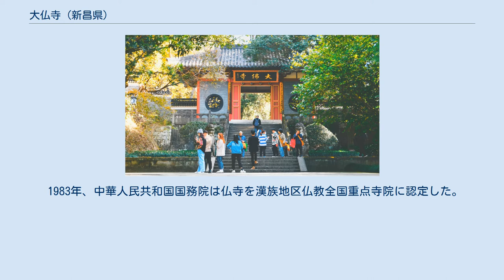大仏寺 (新昌県)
大仏寺（だいぶつじ）は、中華人民共和国浙江省紹興市新昌県にある仏教寺院。
 東晋永和年間の高僧の曇光により創建された。
当時は隠岳寺と称した。
 南斉の永明4年（486年）、僧護は見仙髻岩の崖壁に仏光が現れたのを見て、そして誓願してその岩壁に弥勒仏の大像を彫りはじめたが、護の臨終の前には完成しなかった。
僧淑は彫刻を続けているが、まだ完成することはなかった。
梁の天監6年（507年）、梁の建安王蕭偉が僧祐を派遣して仏像彫刻などの工事を行わせ、天監15年（516年）に完成した。
 唐代の会昌5年（845年）、瑞像閣を建立。
唐の広明年間（880年 - 881年）の戦乱の火難で、寺は全焼した。
 五代十国の後梁の開平元年（907年）に石城寺は火災によって建物をすべて焼失した。
呉越の天宝2年（開平3年、909年）、銭鏐より再建資金8000万銭が賜与されたが、彌勒宝閣と殿宇300余間も銭鏐の治世に建立されている。
銭鏐から「瑞像寺」の名を賜与された。
 宋代の大中祥符元年（1008年）、「宝相寺」の名を賜った。
 明代の洪武年間（1328年 - 1388年）、「石仏寺」と改称。
永楽9年（1411年）、「毗盧閣」と改称。
 清代の康熙年間（1662年 - 1722年）、「南明寺」と改称。
咸豊年間（1831年 - 1861年）に寺は再度焼失する。
光緒年間（1871年 - 1908年）は寺院を重修した。
「大仏寺」と改称。
 1983年、中華人民共和国国務院は仏寺を漢族地区仏教全国重点寺院に認定した。
2006年、浙江省人民政府は仏寺を浙江省重点文物保護単位に認定した。
2013年、中華人民共和国国務院は仏寺を全国重点文物保護単位に認定した。
 天王殿、西方殿、大雄宝殿（本堂）、大仏殿、地蔵殿、蔵経楼、隱鶴楼、千仏院、智者法塔